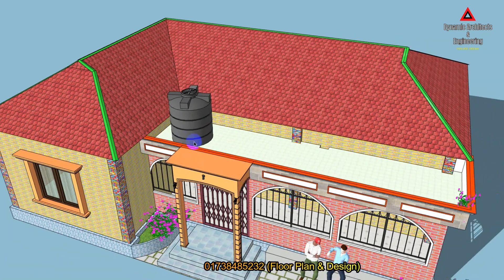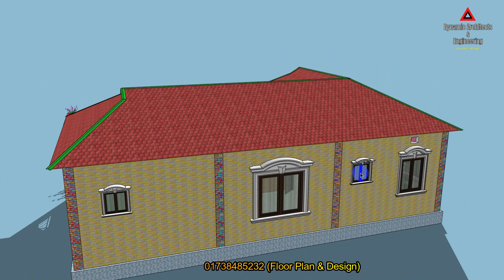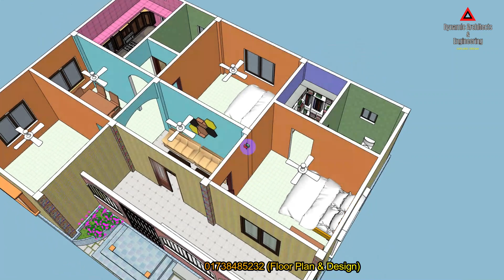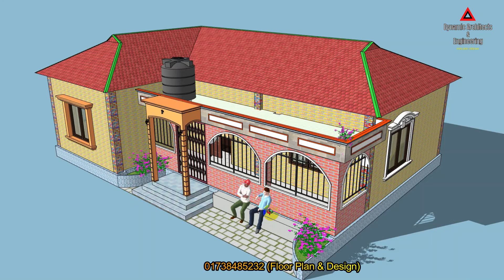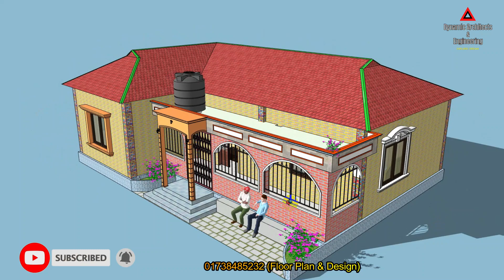২০২২ সালের নতুন ছোট বাড়ির ডিজাইন । Small Village House Design Bangladesh & India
এই বাড়ির সম্পূর্ণ ডিজাইন ডাউনলোড করুন এখান থেকে...

আরও বাড়ির ডিজাইন ডাউনলোড করতে ভিজিট করুন...

✅ আপনার চাহিদা অনুযায়ী প্লান সম্পন্ন করা হবে।✅ নিজের আইডিয়াই দিয়ে সুবিধা মত বাড়ির প্লান করে নিতে পারবেন।✅ অথবা আমাদের কাজ থেকে পরামার্শ নিয়ে নিজের বাড়ির প্লান করে নিতে পারবেন।✅ আর্কিটেকচারাল ড্রয়িং। ✅ থ্রিডি ডিজাইন।✅ ওয়ার্কিং ড্রয়িং।✅ স্ট্রাকচারাল ড্রয়িং।✅ ইলেক্ট্রিক্যাল ড্রয়িং।✅ প্লাম্বিং ড্রয়িং।✅ ম্যাটেরিয়ালস এস্টিমেটিং।✅ রাজুক/ সিটি/ পৌরসভা শীট ড্রয়িং।✅ Hand sketch/ .pdf/ image/ blue print থেকেও Autocad Drawing করে দিয়ে থাকি।✅ RCC Structure drawing।✅ সয়েল টেস্ট।✅ হাউস ডেকোরেশন প্লান।✅ ইন্টেরিয়র ডিজাইন।✅ কেবিনেট প্লান ইত্যাদি।✅ একটি সম্পূর্ণ সিভিল এবং আর্কিটেকচারাল পরিষেবা সরবরাহ করা হয়।✅ যতবার ইচ্ছা প্লান সংশোধনের সুযোগ। এর জন্য অতিরিক্ত কোন চার্জ ধরা হয় না।

২০২২ সালের নতুন ছোট বাড়ির ডিজাইন । Small Village House Design Bangladesh & India | টিন সেড বাড়ি
এই ভিডিওতে দেখতে পারবেন চার বেডরুমের সুন্দর টিনশেড বাড়ির ডিজাইন | 4 Bed Room House Plan. যার ফ্লোর এরিয়া = ৩৮ ফিট x ২৮ ফিট। প্রায় ১০৮৬ স্কয়ার ফিট জায়গা। যার katha হিসেবে ১.৪৮। এই ২.৫০ শতক জায়গাতে ৪ বেডরুম দিয়ে খুব সুন্দর বাড়ির ডিজাইন এটি। যেখানে আছে ৪ টি বেডরুম, ১ টি ড্রয়িংরুম, ডাইনিং স্পেস, ১টি রান্নাঘর, ৩ টি টয়লেট রাখা হয়েছে।

৪ রুমের টিনশেড বাড়ির ডিজাইন ও মালামালসহ খরচ । tin shed house design
৪ রুমের বাড়ির ডিজাইন চার রুমের বাড়ির ডিজাইন ৪ রুমের একতলা বাড়ির ডিজাইন চার রুমের একতলা বাড়ি ৪ রুমের টিনশেড বাড়ির ডিজাইন চার রুমের দুই তলা বাড়ির ডিজাইন ৪ রুমের বাড়ির ডিজাইন ও খরচ চার রুমের টিনের বাড়ির ডিজাইন ৪ রুমের টিনশেড বাড়ির ডিজাইন ও খরচ চার রুমের টিনশেড বাড়ির ডিজাইন ৪ রুমের ২ তলা বাড়ির ডিজাইন চার রুমের একতলা বাড়ির ডিজাইন ও খরচ ৪ রুমের ১ তলা বাড়ির ডিজাইন চার রুমের একতলা বাড়ির ডিজাইন ৪ রুমের ৩ তলা বাড়ির ডিজাইন চার রুমের ঘরের ডিজাইন ৪ রুমের ডুপ্লেক্স বাড়ির ডিজাইন চার রুমের বাড়ির নকশা ৪ রুমের ২ তলা বাড়ির ডিজাইন ও খরচ চার রুমের দুই ইউনিট বাড়ির ডিজাইন ৪ রুমের বাড়ির নকশা চার রুমের বাড়ির ডিজাইন ও খরচ ৪ রুমের টিনের বাড়ির ডিজাইন চার রুমের একতলা বাড়ির খরচ ৪ রুমের ঘরের ডিজাইন চার রুমের বাড়ির ড্রইং ৪ রুমের গ্রামের বাড়ির ডিজাইন